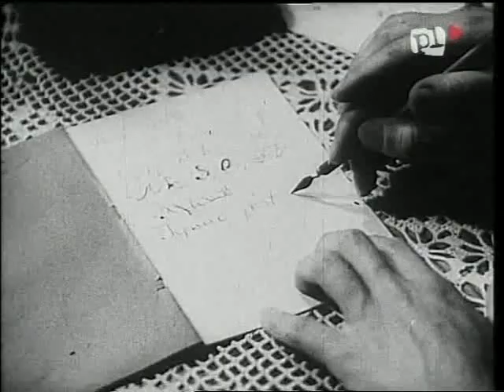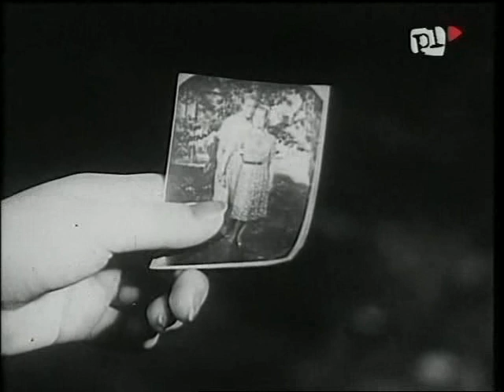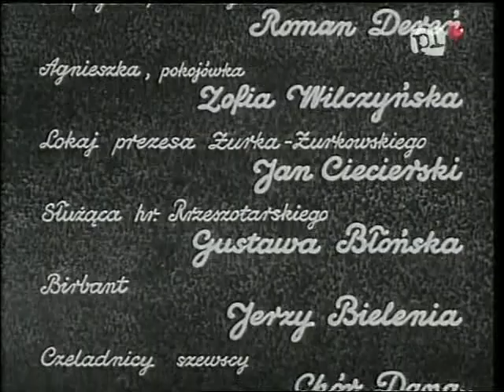Ja tu rządzę - komedia 1939 rok - W starym kinie - Ina Benita i Zbigniew Rakowiecki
Ja tu rządzę – polski film fabularny z 1939 roku w reż. Mieczysława Krawicza. Komediofarsa, która nie zdążyła wejść na ekrany przed wybuchem wojny. Niemiecki okupant dopuścił do jej premiery 23 grudnia 1939 lub 23 grudnia 1941 roku.
Obsada
Zbigniew Rakowiecki – hrabia Józio Lulewicz
Ina Benita – Joasia Kopytkiewiczówna, córka majstra szewskiego
Józef Orwid – szewc Wirgiliusz Kopytkiewicz
Mieczysława Ćwiklińska – hrabina Lulewiczowa, matka Lulewicza
Władysław Grabowski – hrabia Anatol Rzeszotarski
Stanisław Sielański – Józio, terminator szewski
Ludwik Sempoliński – kompozytor Wacław
Zygmunt Chmielewski – prezes Bonifacy Żurek-Żurkowski
Janina Martini – Kicia Żurek-Żurkowska, córka prezesa
Loda Niemirzanka – śpiewaczka Lolita